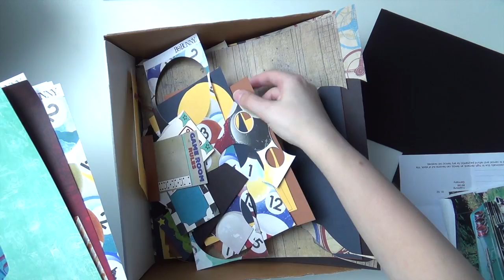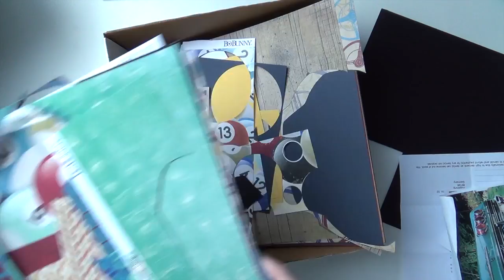Design Team Handy Hippo Crafts - Billardkugel Minialbum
Hier noch ein Album, das ich mit Materialien aus meinem 2. Materialpaket von Handy Hippo Crafts gemacht habe. Das Papier im Paket von Bo Bunny ist ein männliches Papier, viel zum Thema Auto und zum Thema Games.

Amazon Germany shop